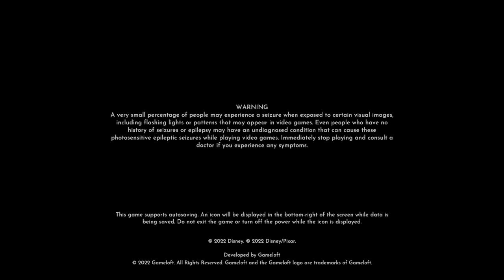Dreamlight Valley 06 01 24